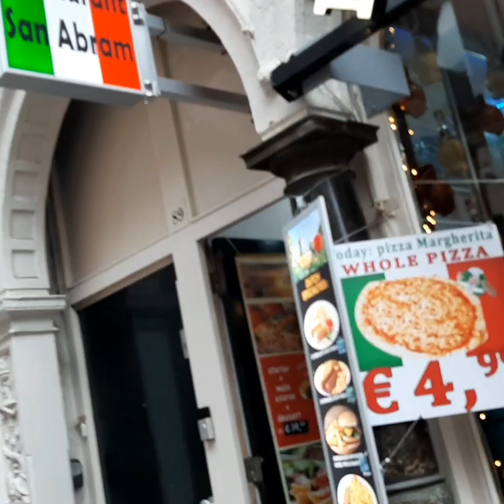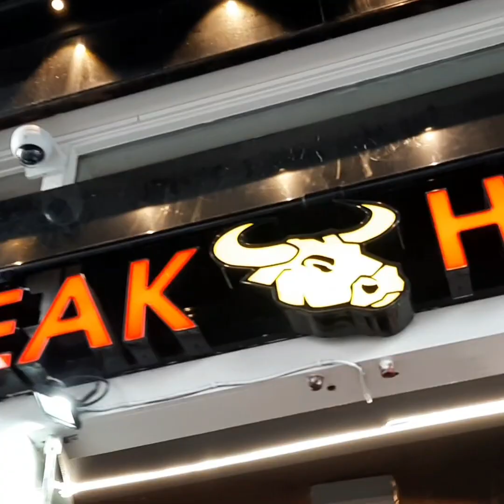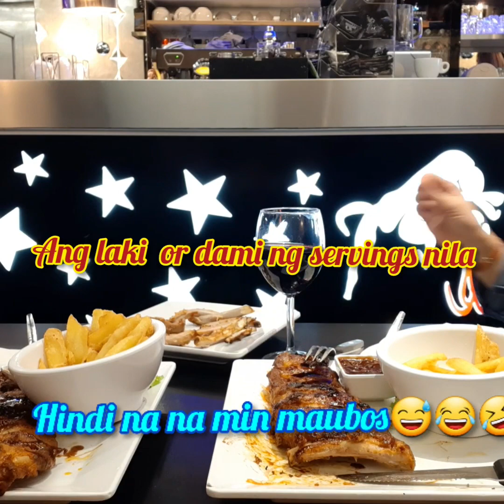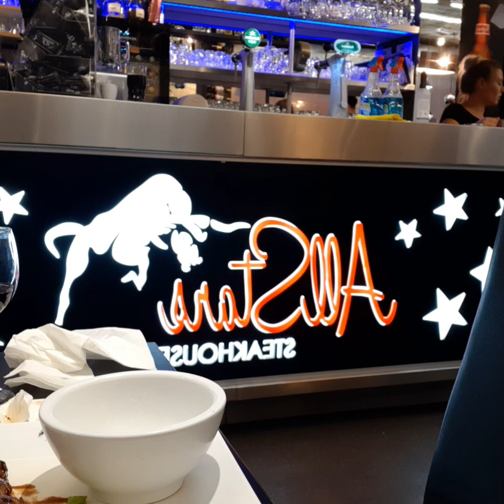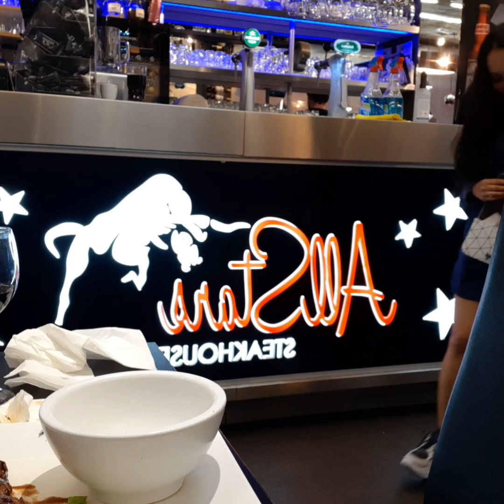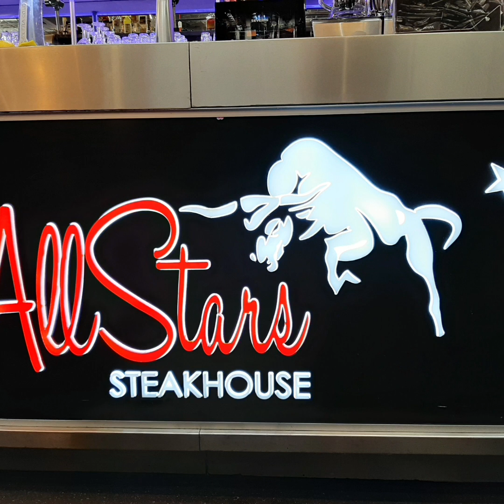Our kind of Bonding Amsterdam City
going out with friends in Amsterdam on weekends ,roaming around on the shopping street,etc just have fun bonding time